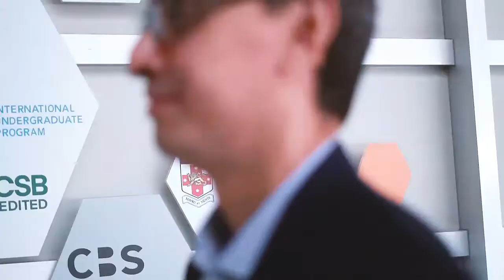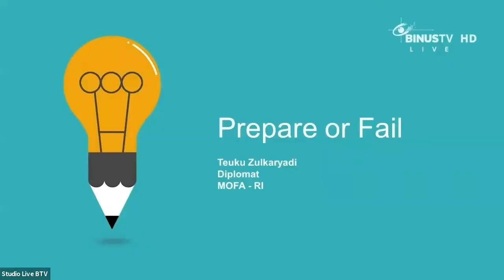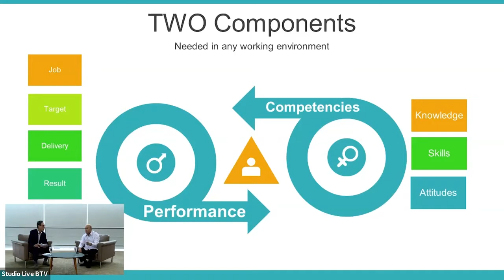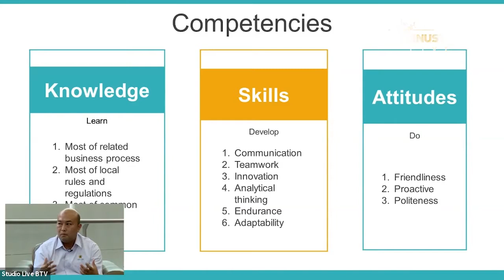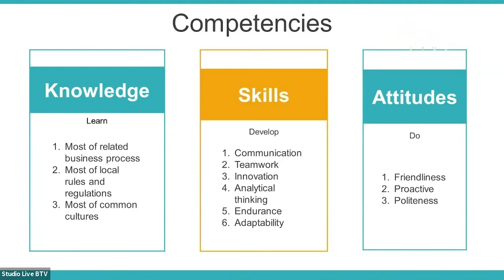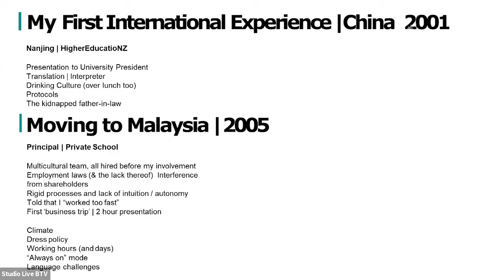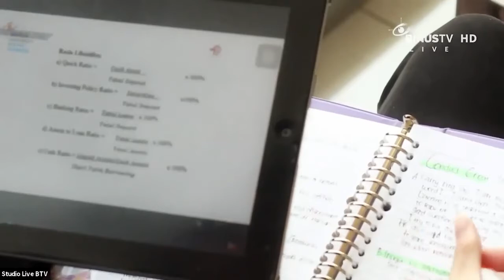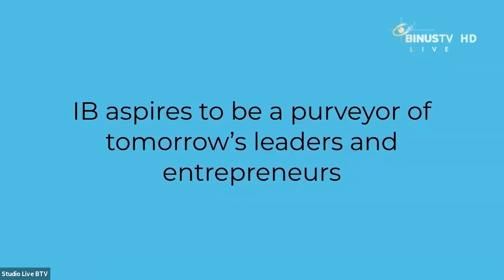[IBeX] Managing People in The International Context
The 2021 IBeX Talk Show is one of International Business program of BINUS BUSINESS SCHOOL (BBS) - International Undergraduate Program's initiatives to broaden its students' horizons in terms of international careers. BINUS seeks to harness the trend of a worldwide company that focuses on the empowerment and education of its stakeholders by utilizing an effective learning experience that incorporates technology, entrepreneurship, and high-impact research.

Inviting two prominent figures, namely Mr. Teuku Zulkaryadi, MM, CHRP, CSEP, who is the Head of Information, Planning and Human Resources Development in the Ministry of Foreign Affairs of the Republic Indonesia and Dr. Craig Selby, the Managing Director of Orchan Consulting Asia, IBeX delved into the topics of managing people in an international environment, especially during the times of COVID-19 pandemic where everything occurs through online communication channels.